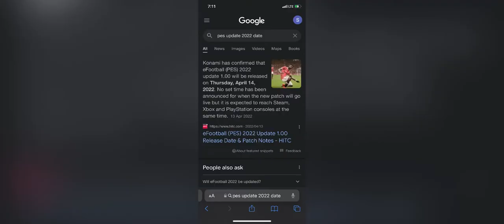Pes update date||2nd june what is coming ||road to 1k subscribers